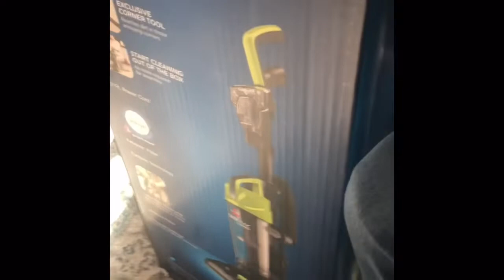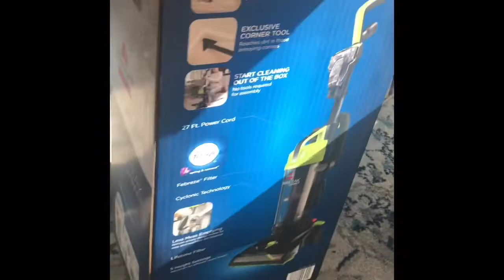BOUGHT NEW VACUUM FOR MY HUSBAND | Bessell | Aileen’s JournAl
Bought my husband new vacuum cleaner